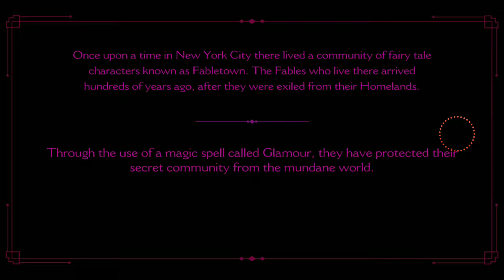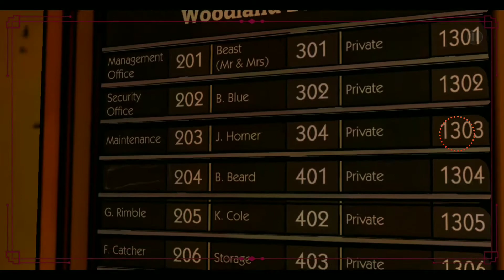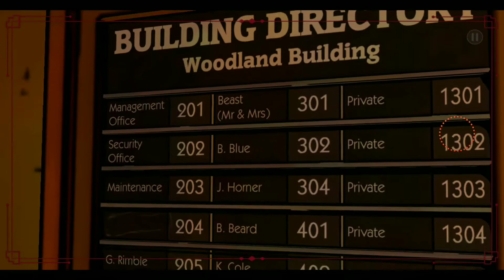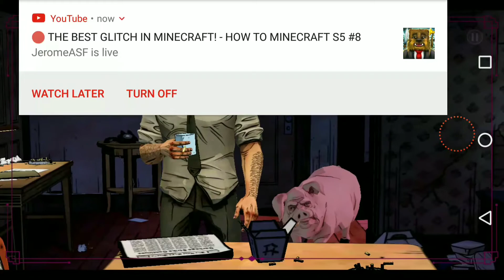The Wolf Among us | New Series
Comment what game I should play next